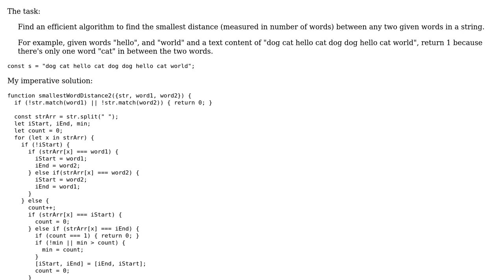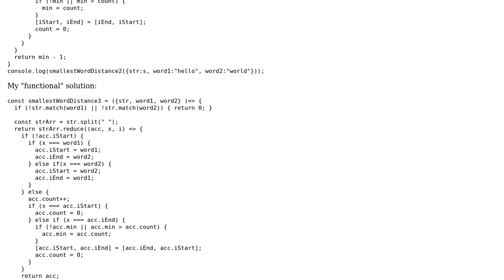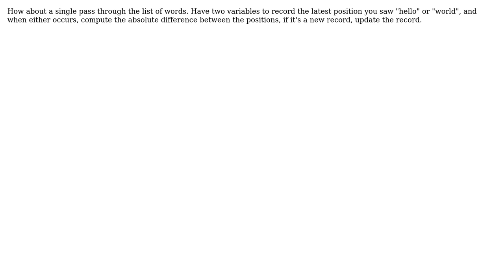Code Review: Find the smallest distance between any two given words in a string (2 Solutions!!)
Code Review: Find the smallest distance between any two given words in a string

With thanks & praise to God, and with thanks to the many people who have made this project possible! | Content (except music & images) licensed under CC BY-SA | Music | Images & others | With thanks to user thadeuszlay user konijn user George Barwood and the Stack Exchange Network Trademarks are property of their respective owners. You are responsible for your own actions.